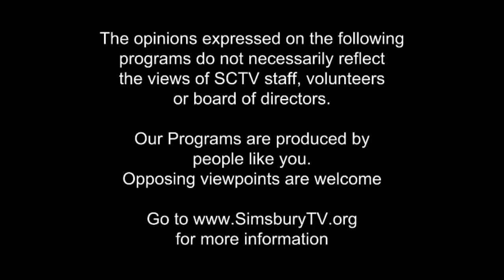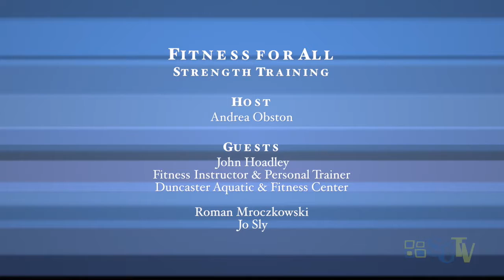Fitness For All, by Duncaster: Strength Training